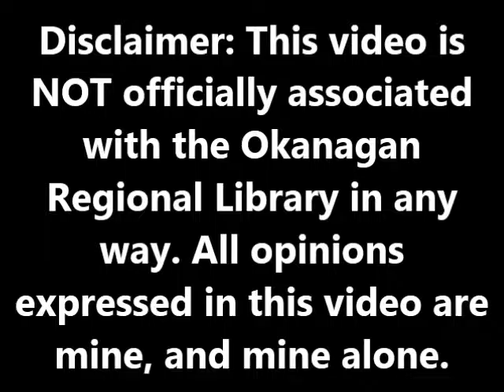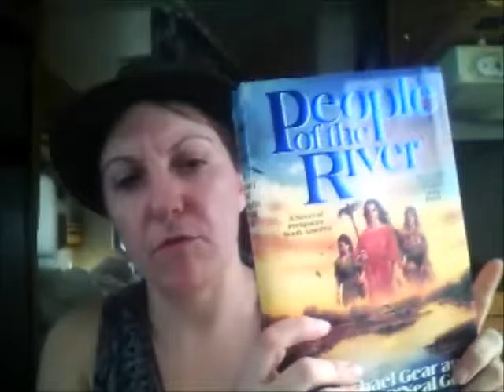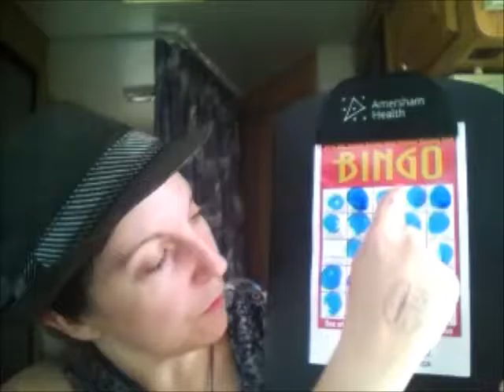Summer Okanagan Library Reading Challenge Update Sept 9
Deadline time!  Did I make it?  The conclusion of the Okanagan Library Summer Reading Challenge, a recap, and a short review of "People of the River" by W. Michael Gear and Kathleen O'Neal Gear.

Okanagan Regional Library (Vernon Branch) (scroll down for contest info and rules)